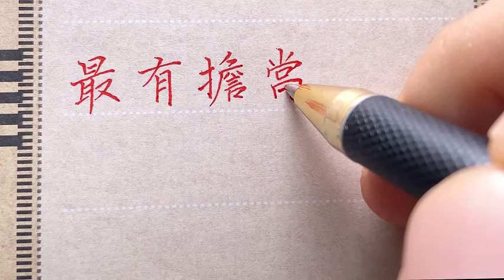遇事不拖延有担当能负责的生肖！